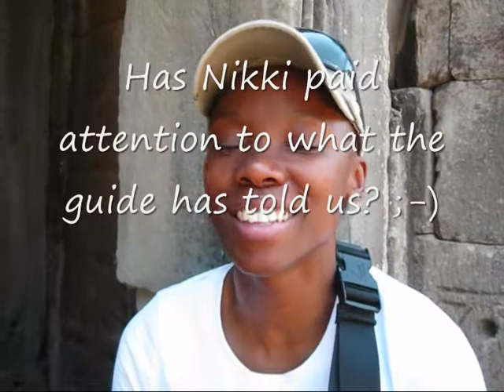Angkor Wat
These are just a couple of video clips joined together. They were taken during our visit to Angkor Wat and will be used in the Angkor Wat trip report on gardkarlsen.com